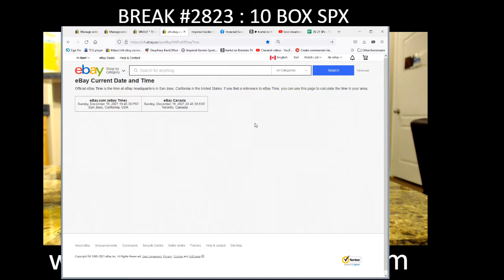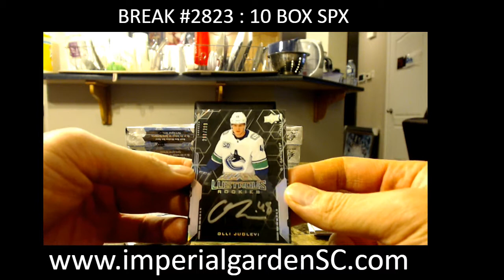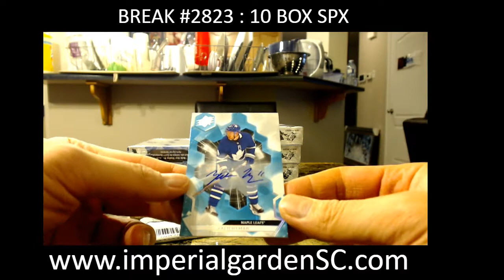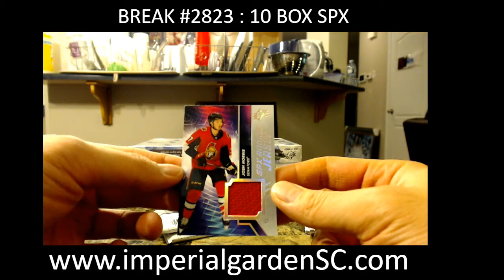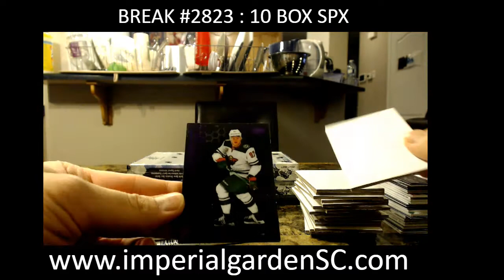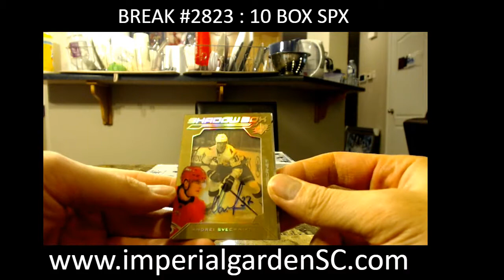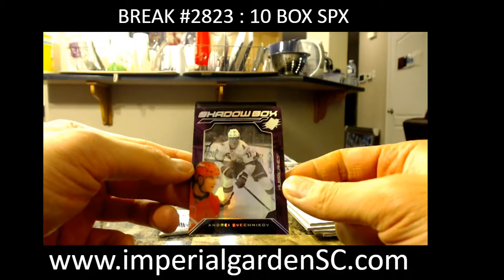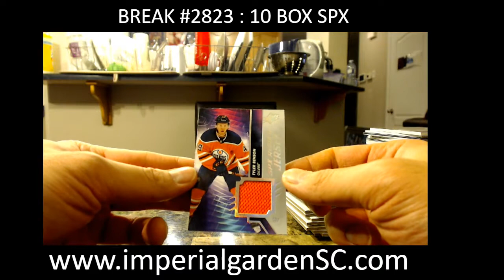BREAK #2823 : 10 BOX 20-21 SPX NHL HOCKEY BOX CASE BREAK